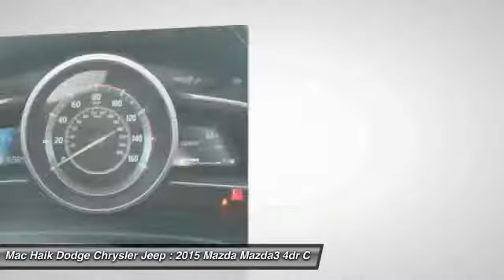2015 Mazda Mazda3 Austin F14343A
2015 Mazda Mazda3 i SV

Our Carfax One Owner 2015 Mazda3 4-door I SV is brought to you in a beautiful Meteor Gray Mica exterior finish. Under the hood of this stylish and sophisticated sedan, you'll find our highly efficient 2.0 Liter 155hp Skyactiv 4 Cylinder that is mated to a fun to drive 6 Speed Manual transmission. Together, they not only make the drive enjoyable, but they also provide up to 40mpg; proving efficiency and stunning style can coexist. You'll find this sedan to have dynamic handling with responsive and precise steering. It offers a spirited, yet refined ride that you'll look forward to each time you slide behind the wheel.Aggressive and sexy in its styling, our I SV sedan is accented by 16 inch wheels. The sport-inspired cabin has been thoughtfully designed to fit your needs. Full power accessories, a height-adjustable driver seat, a trip computer and a folding rear seat add to the comfort and convenience. Enjoy your favorite tunes on a great sound system with USB/iPod integration and auxiliary audio input as you enjoy this amazing ride.Named a Car and Driver 10 Best, our Mazda 3 also keeps you secure with anti-lock disc brakes, stability and traction control, active front head restraints, front side airbags and side curtain airbags. This is an impressive blend of performance, efficiency, and style that you must see for yourself to truly comprehend. Mac Haik Dodge is conveniently located close to Georgetown, Round Rock, Pflugerville, Hutto, Taylor, Temple, Belton, Fort Hood, and surrounding areas.